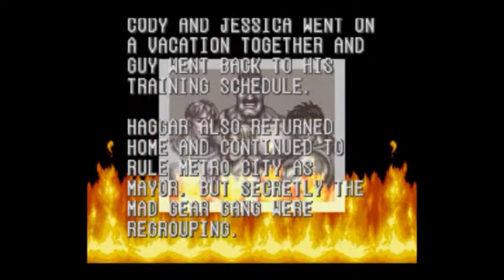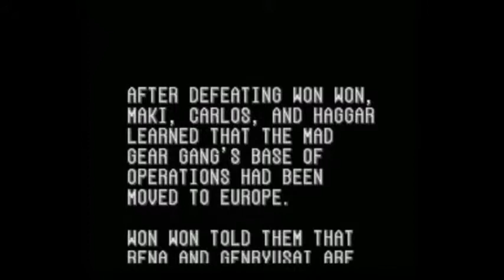Let's Play Final Fight 2 Parte 1# 1° Fase!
Trago para o canal um nova série que será sobre Final Fight 2, este é o segundo jogo da saga Final Fight, tem gráficos lindos e jogabilidade semelhante ao primeiro e também contém novos personagens.